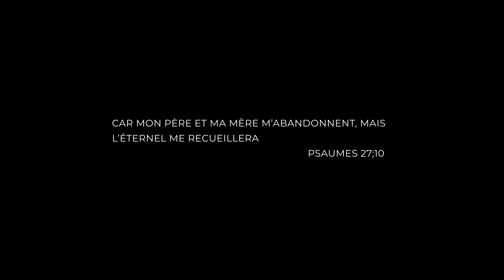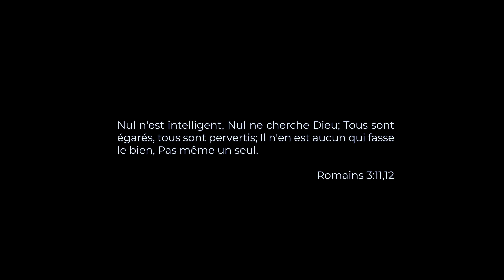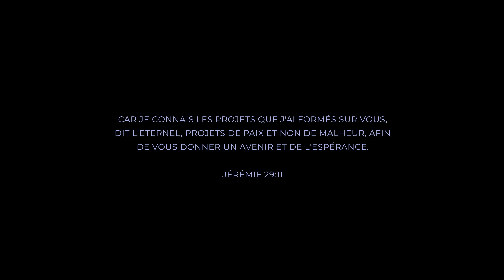Témoignage de Richard Gauthier.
Comprenez comment Richard a compris l'amour de Dieu pour lui, mais non pas d'une méthode religieuse mais de la meilleure méthode, c'est-à-dire, celle de Dieu.